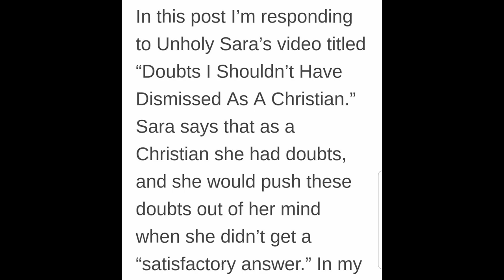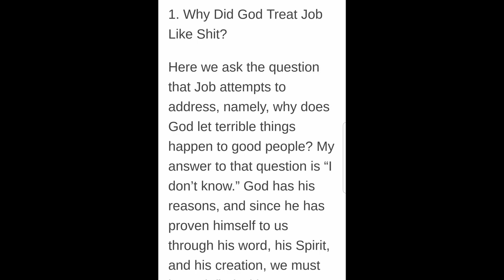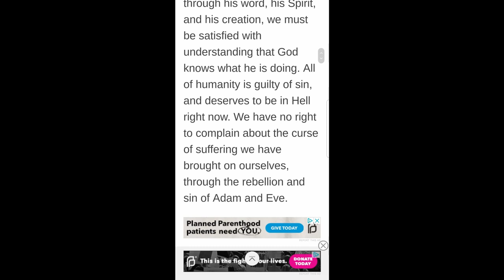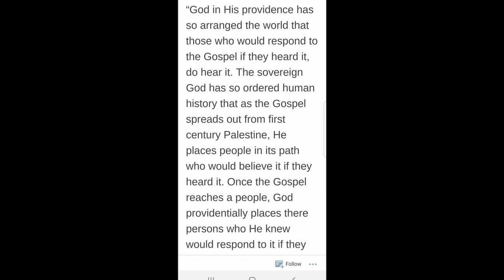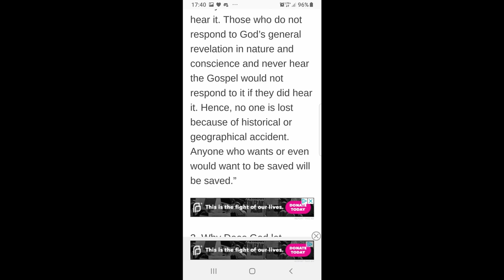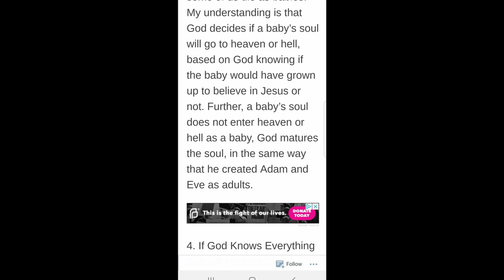A response to a response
This is the first time anyone has done any sort of response to me and I found it strangely rather exciting. So here's my response to their response.